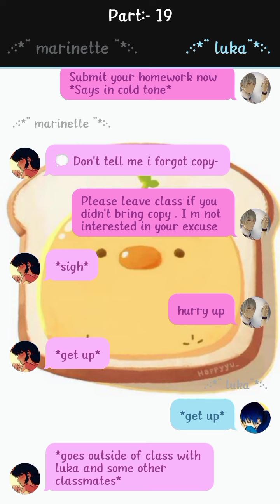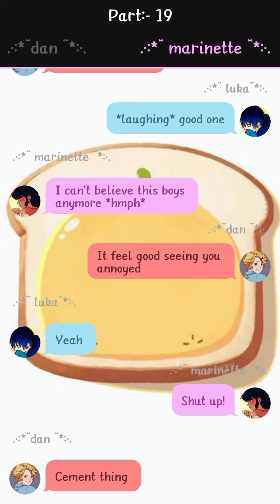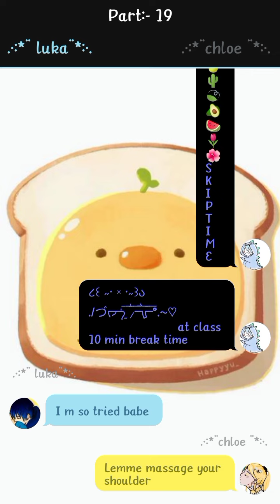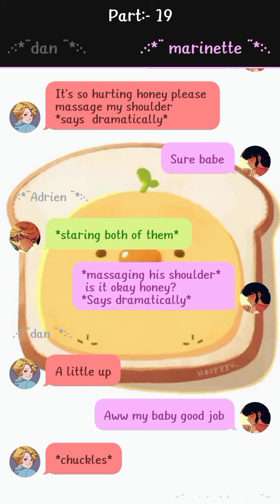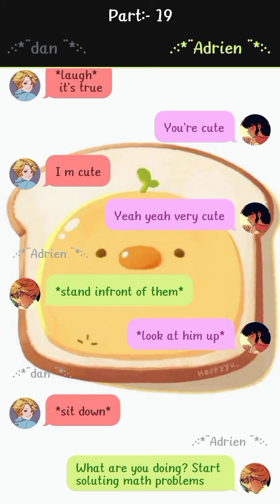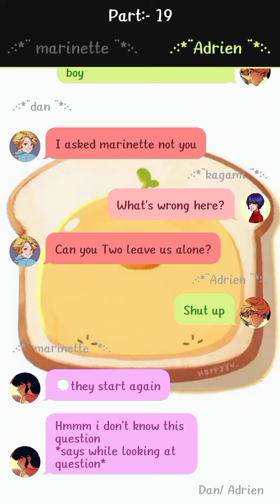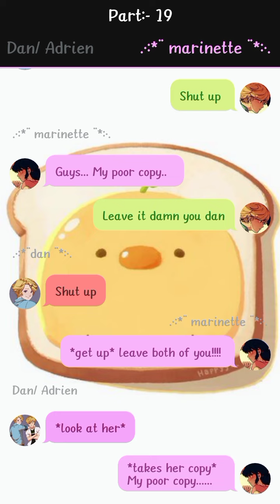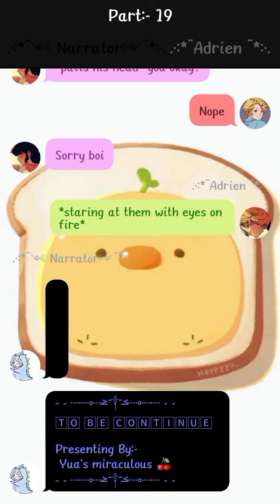you belong to me ||part-19 || Adrienette Version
｡ﾟﾟ･｡･ﾟﾟ｡
　ﾟ･｡･ﾟ

❤️제 영상이 마음에 드셨다면 [If you like my videos please]❤️

╰┈➤ ❝ Presenting By:-
(유아) Yua's miraculous 🦭

Thanks🙏